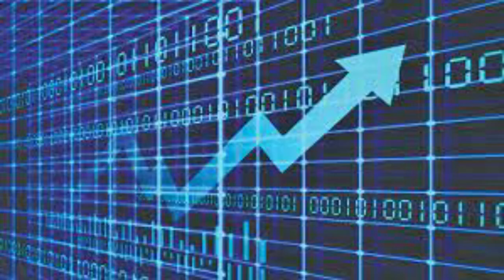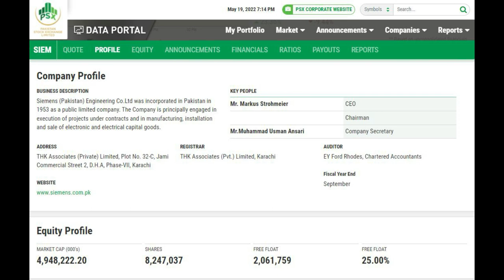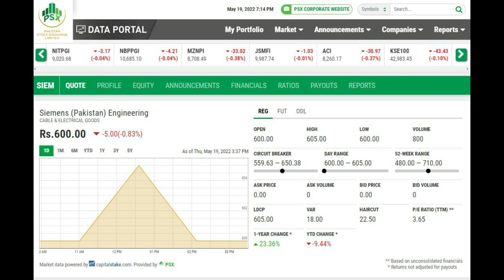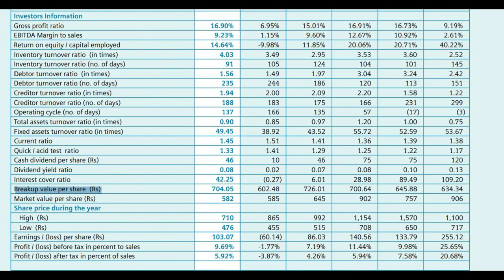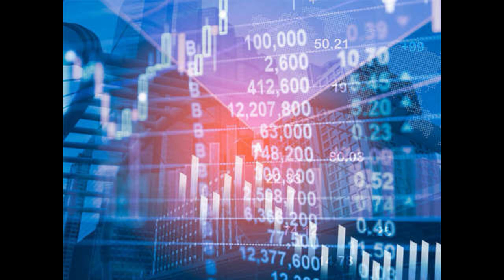Pakistan Stock Exchange Siemens (Pakistan) Engineering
Very High valued share with very strong Payouts
Very Little Movement on PSX
Recommended in small quantities